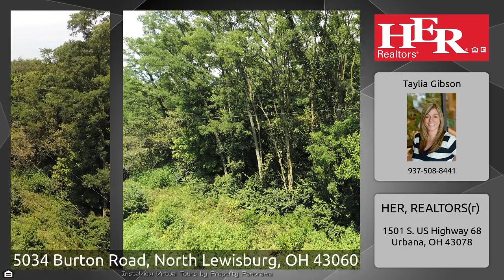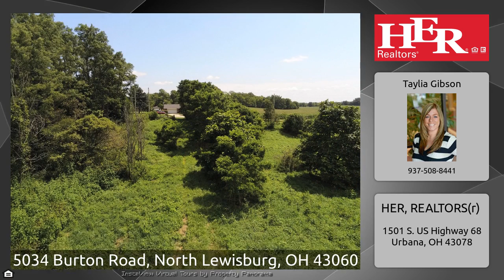5034 Burton Road, North Lewisburg, OH 43060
The Virtual Tour for the property at 5034 Burton Road, North Lewisburg, OH 43060 listed for $144,900 Other homes for sale by Taylia Gibson of HER, REALTORS(r) Ready to build? Need a well, septic and electric? This property has it all! Beautiful wooded lot ready for a new owner to build a beautiful home! Call for your private showing! Seller is removing mobile home and outbuildings. Also will be putting fresh gravel and removing brush from the driveway.